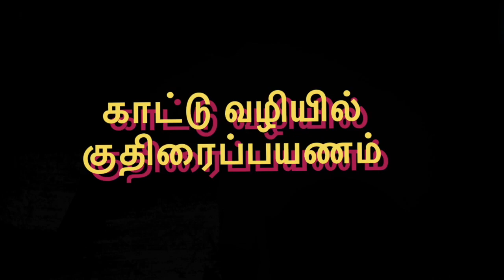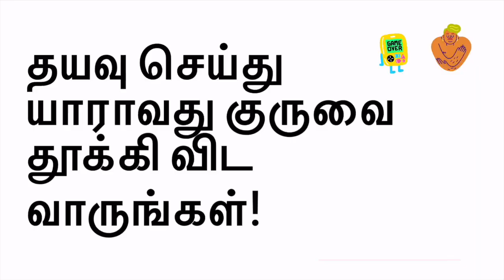பூ விழுந்தால் லாபம்; ‘தலை’ விழுந்தால் பாவம்! - பரமார்த்த குரு கதைகள்